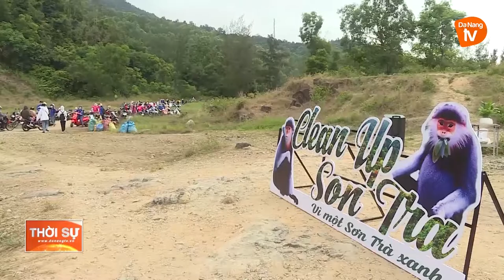BẢO VỆ MÔI TRƯỜNG, TẠO ĐIỂM ĐẾN XANH